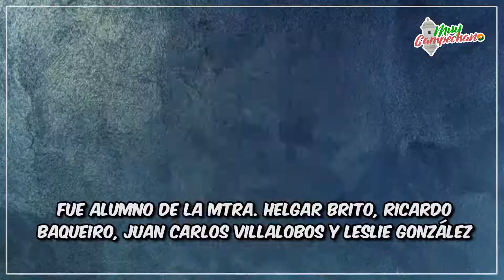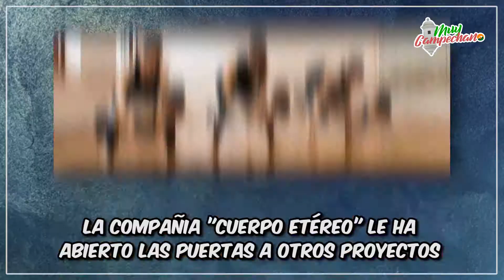EL TALENTOSO BAILARÍN PROFESIONAL DE DANZA CLÁSICA, César Zetina